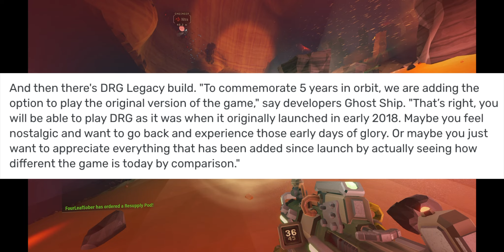Legacy Update/Future of D-R-Academy/AMMO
We are all now going to get a chance to play the legacy version of deep rock galactic. It reminds me of how different I played this game back then. It also made me realise how different the game is now and that a lot of my strategies are not required anymore since the game has been getting easier and easier over the last 12 months or so.
Anyway here is a look at what you can expect and why Deep Rock Academy is targeting such a small amount of players.